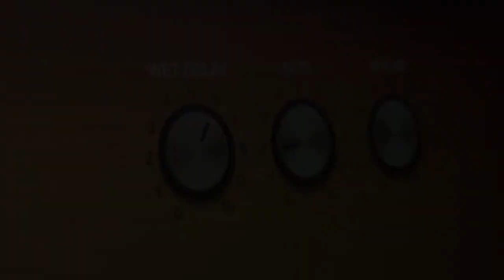Midi Ambient Guitars Vol 1 Trailer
Midi Ambient Guitars Vol. 1 coming to AaronDanielsMusic.com on 8/28/20!

Got a Plugin, Product or Software you want me to review?